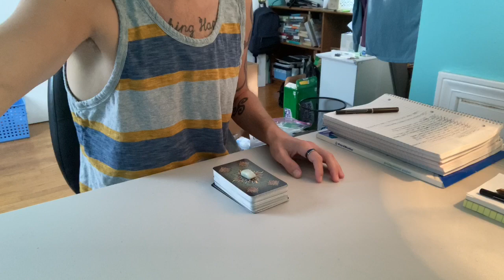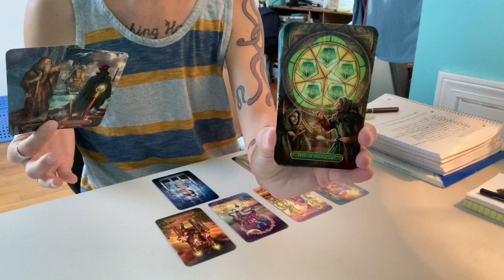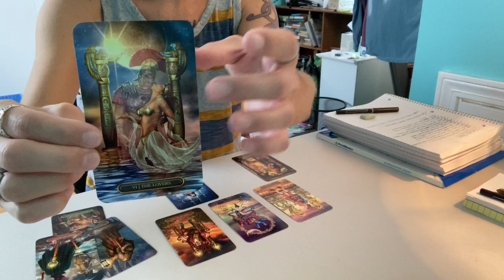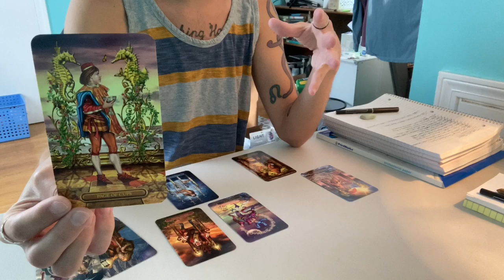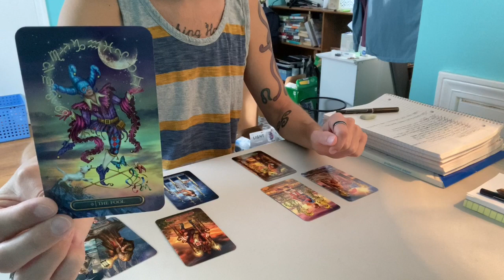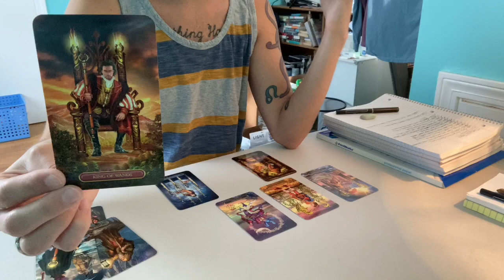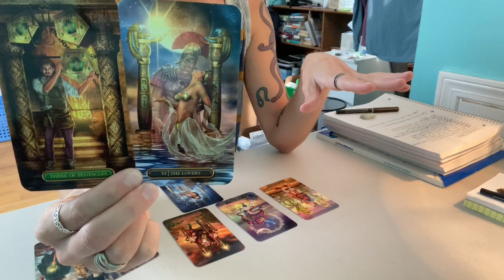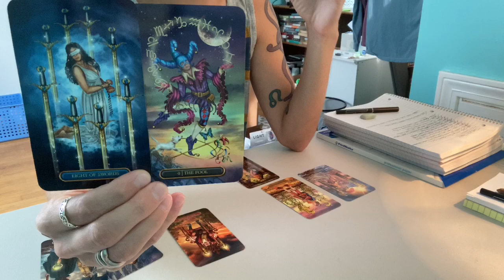PISCES - Will You Just Leave Me Alone!? - Timeless Tarot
This is a general tarot reading for the sign of PISCES (All Chart Placements).

- 10 Card Reading - $40
- 5 Card Reading - $20
- 3 Card Reading - $13